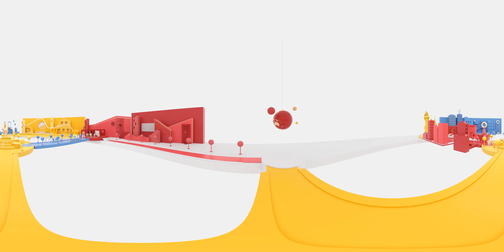[Greece] Mobile Centricity- The Google Consumer Barometer Study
The annual Connected Consumer Survey (administered by Kantar TNS on behalf of Google) asks detailed questions about the digital habits of people around the world. This year, the survey addressed 79000 people in 63 countries, producing more than 2 million minutes of interviews.

This video showcases data around smartphone usage and behaviours and the proliferation of these devices amongst the population.